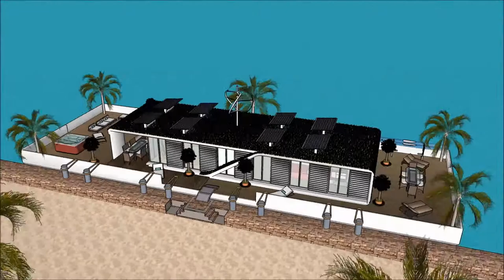Imah ngambang arsiték parahu keur pelesir perumahan gawena undagi imah animasi ngawangun imah cai ne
The floating house villa houseboatzania launching an innovative high-end luxury yacht floating house villa mansion home design potentially as a display of exhibition of the Imah ngambang arsiték parahu keur pelesir perumahan gawena undagi imah animasi ngawangun imah cai ne.

The collection of the Floating house villa houseboatzania concept Imah ngambang arsiték parahu keur pelesir perumahan gawena undagi imah animasi ngawangun imah cai ne consists of high luxury and architectural art pieces in minimalism combined with living on the waterfront of the harbour.

The floating house villa mansion yacht design has the basis to sustain living with high standards and contemporary structural design Imah ngambang arsiték parahu keur pelesir perumahan gawena undagi imah animasi ngawangun imah cai ne with numerous of prospects for excessive living and celebrating the desire of life worldwide: